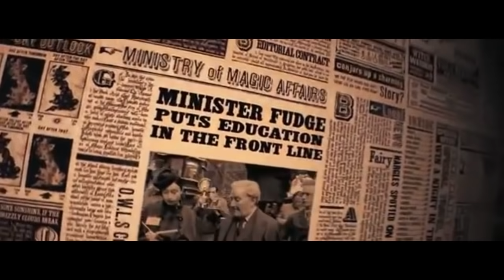La peggior puntata di Raw dell'anno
Una vera agonia.